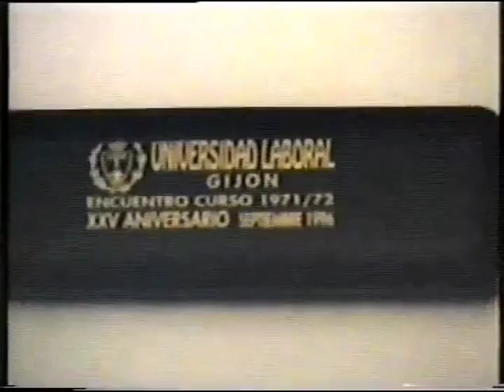25 Aniv. Curso 1971-72 Año 1966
Video subido a Facebook por Carlos F. Aguado